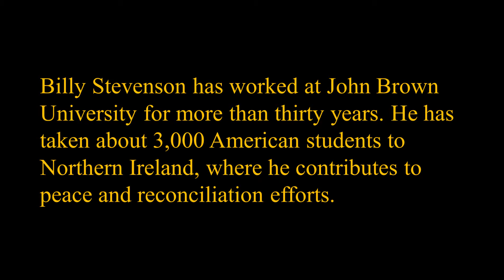A Boy and the Ulster Volunteer Force: Shankill Road, Belfast, Northern Ireland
See playlist "A Boy & the Troubles in Northern Ireland" Billy Stevenson's father was a leader within the Ulster Volunteer Force, responsible for many acts of violence in Northern Ireland during the Troubles. From childhood on the Shankill Road in Belfast, Billy was expected to follow in his father’s footsteps.  This film footage shows some of what is described--the aftermath of the making of petrol bombs Billy's family later converted to Christianity and became missionaries in South Korea. See this article about Billy

Video edited by Kim Johnson, Advancement of Teaching, Learning and Scholarship (JBU).